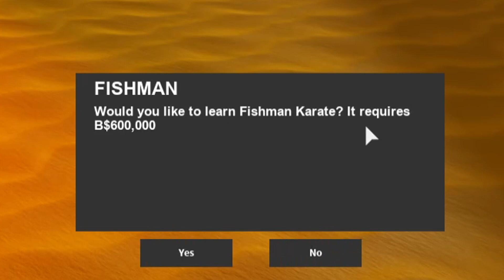OBTAINING FISHMAN KARATE + LOCATION IN SQUARE PIECE | NEW UPDATE | ROBLOX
remix credits: PARALAX London

There is no copyright infrangement intended for the sound , musics , effects used in this video.